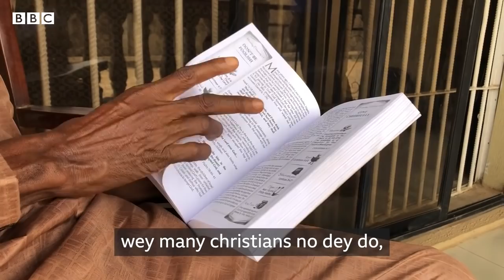Baba Lori Iro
This is Evangelist Ismail Badmus, his viral video of him singing while preaching became a meme in Nigeria and this happened shortly before Valentine.
He shares his story on why he decided to use the phrase 'Lori Iro' which means 'Liars'.
In the video, he also met with popular comedian and filmmaker @woliarole.